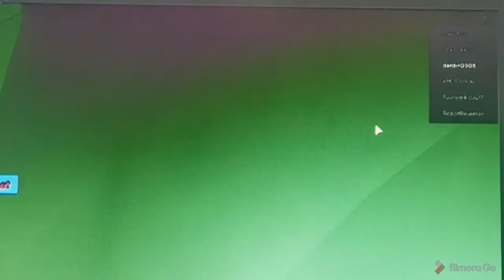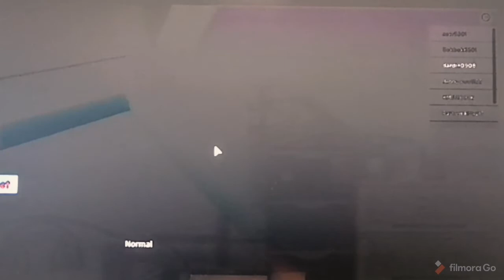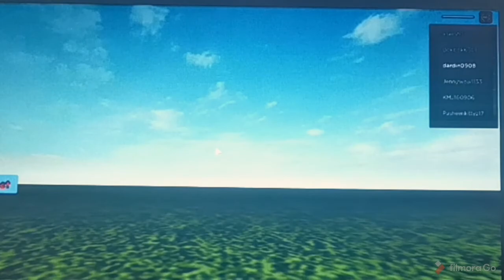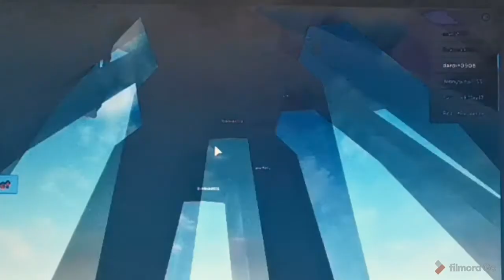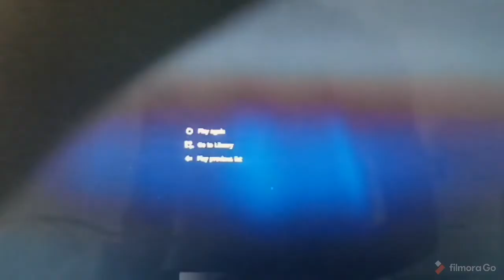playing roblox survive the siren head killer